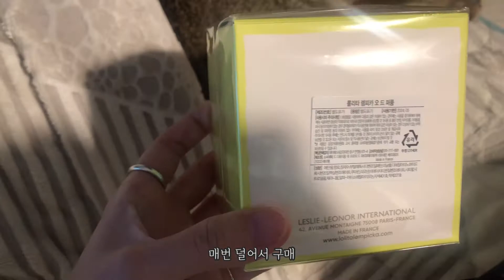vlog | HBD to Me!!🥳 건강검진 재검...😥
오랜만에 영상 올립니다~~^^